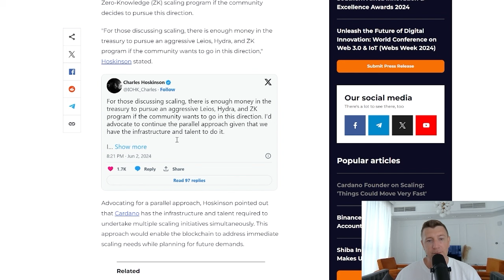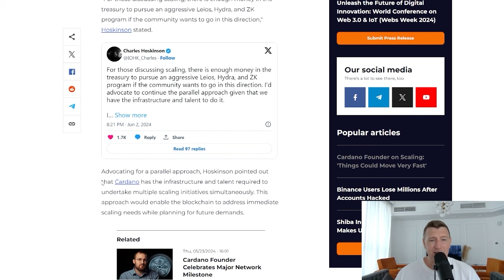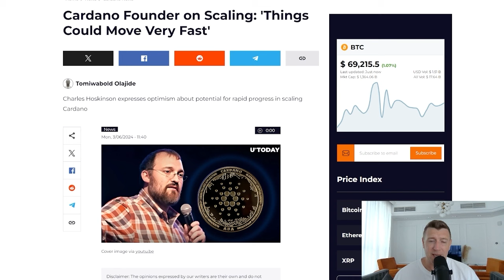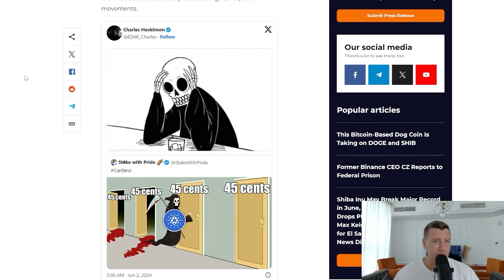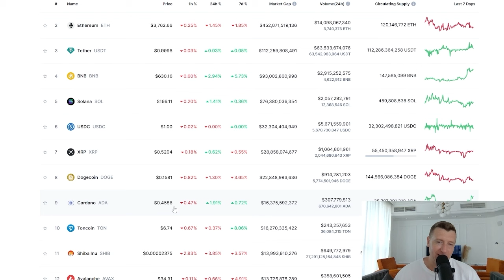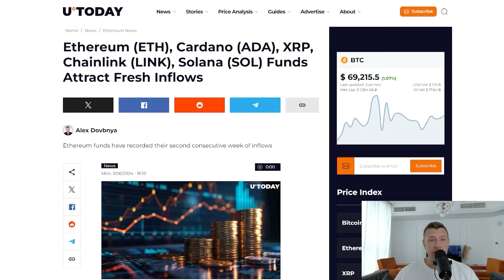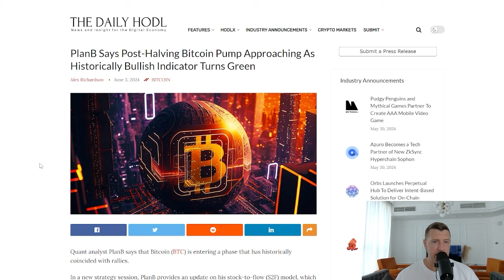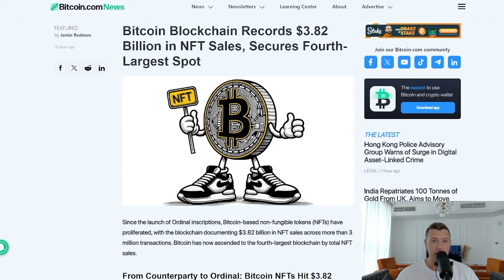Cardano ADA Explosive Growth Expected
Get ready for explosive growth with Cardano ADA! Find out why this cryptocurrency is gaining so much attention and what to expect in the near future.